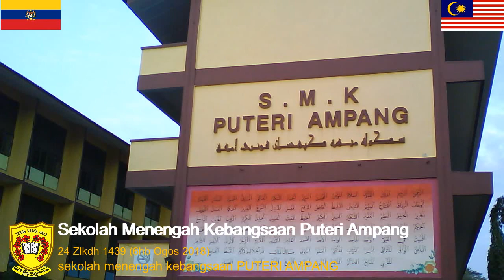8-2 Lagu Sekolah SMK Puteri Ampang (School Anthemn)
Lagu Sekolah SMK Puteri Ampang

(muzik dan lirik:  A. Rahim & Saadiah Mohamad)

Sekolah Menengah Kebangsaan Puteri Ampang
Tersergam Indah Lambang Pendidikan
Menyinarkan Cahaya Penuh Harapan
Mencurah Tenaga Ke Arah Kemajuan

Kamilah Puteri-Puteri Satria Negara
Bersatu Hati Berpadu Tenaga
Hidup Berharmoni Ke Puncak Jaya
Rukunegara Amalan Kita

Kepada Tuhan Doa Restu DiPinta
Lindungi Kami Setiap Masa
Semarakkan Semangat Berjasa
Agar Tercapai Cita Mulia

Jasa Baktimu Tetap DiKenang
Taat Setia Jadikan Amalan
Tekun Itu Tangga Kejayaan